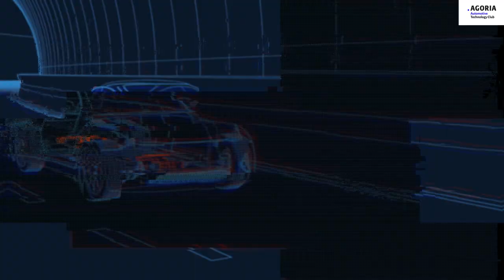Agoria Automotive Technology Club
Did you know that there is Belgian technology in every car on the planet? Agoria's Automotive Technology Club connects Belgian companies with top technology in the field of electrification, ADAS, user experience and smart production, and introduces them to decision-makers at car manufacturers and system suppliers worldwide.